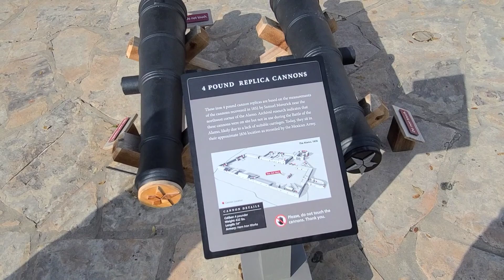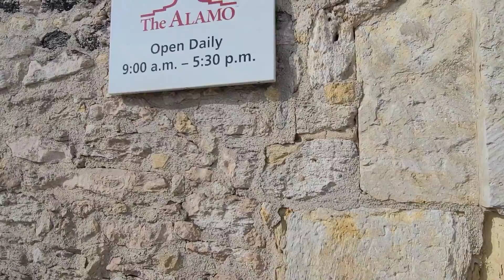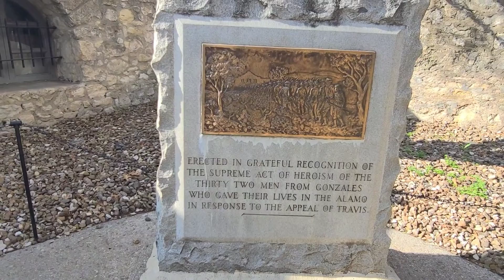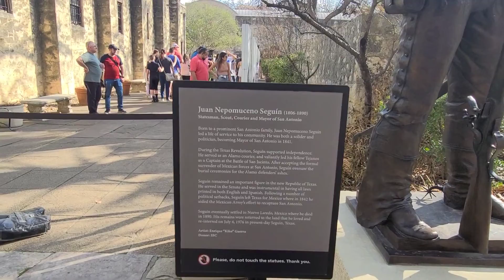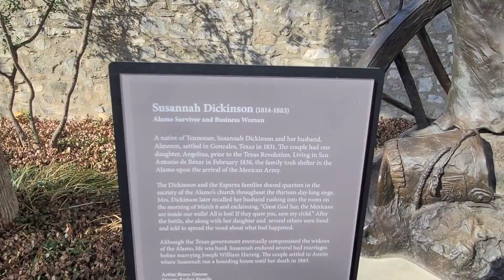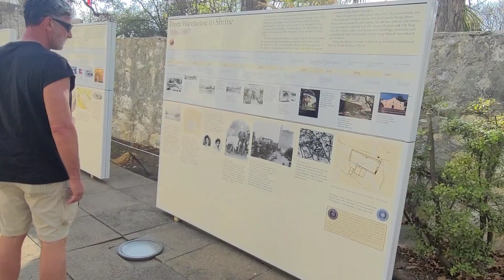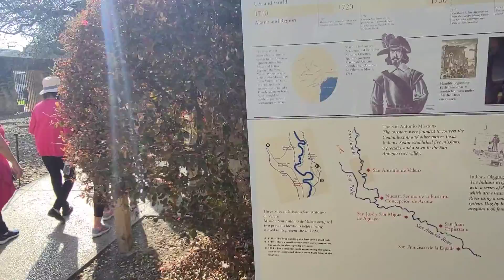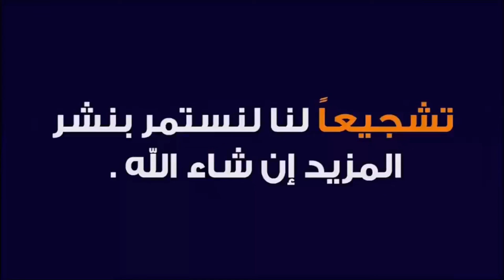استكشاف المعالم التاريخية و الحضارية لمدينة سان انطونيو تكساس🤔🤔☝☝🇺🇸🇺🇸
قمت باجمل جوالة سياحية لمدينة سان انطونيو تكساس لاستكشاف المعالم التاريخية و الحضارية.